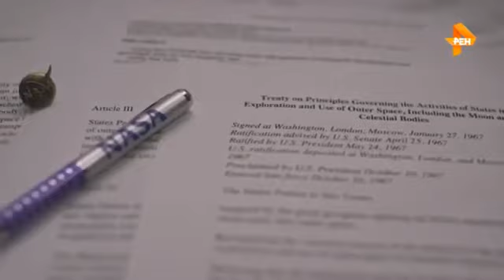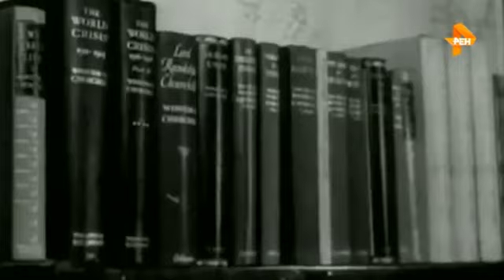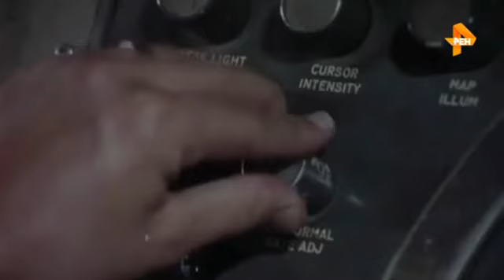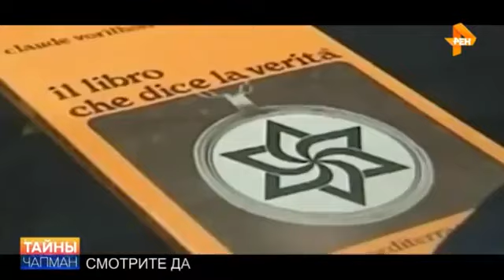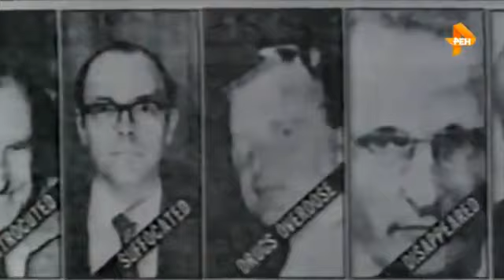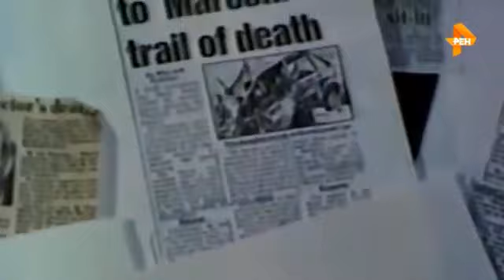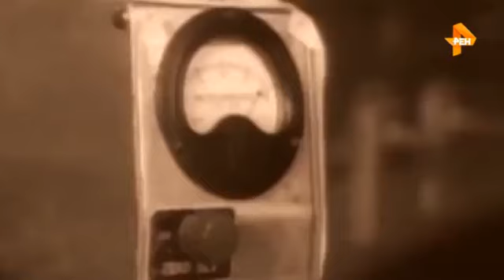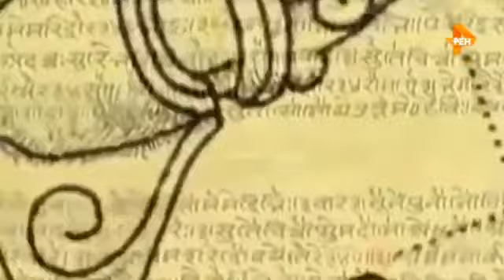ЗАКРЫТЫЙ РАЗГОВОР В КАБИНЕТЕ NASA ПОПАЛ В ИНТРНЕТ!!!